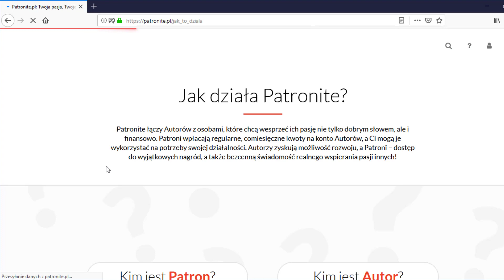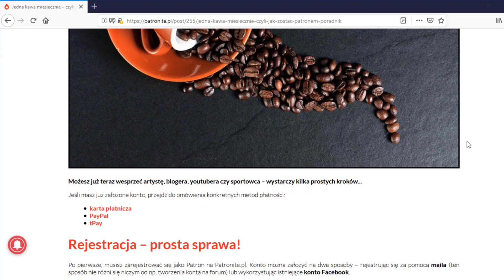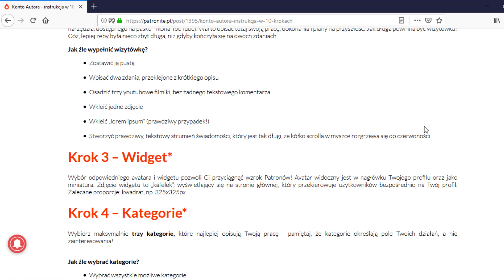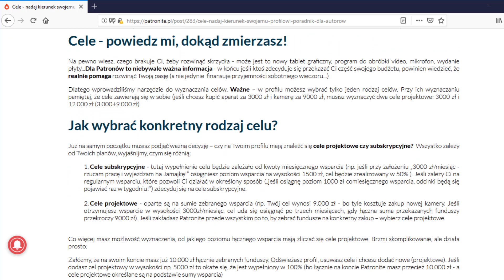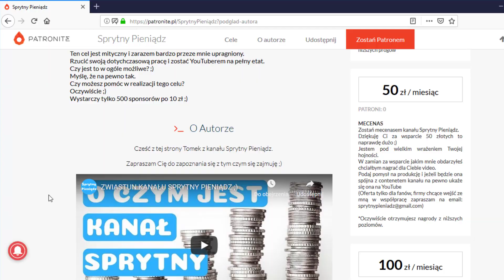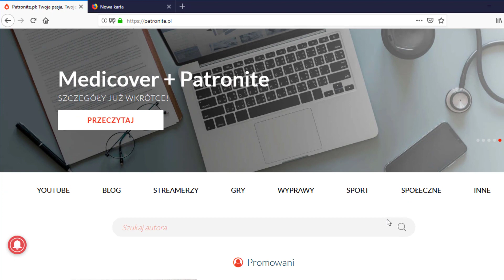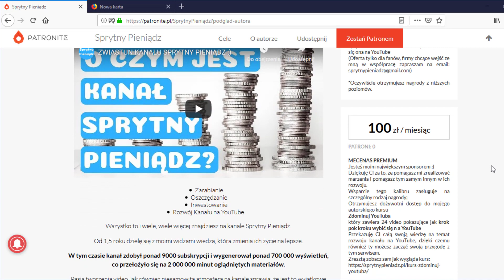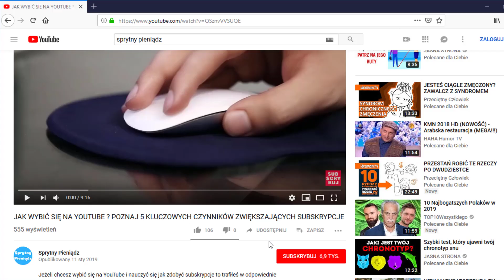Jak Zarabiać Pieniądze Na Patronite? (Kompleksowy Poradnik Crowdfunding)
Jeżeli chcesz dowiedzieć się jak działa patronite,  ile można na nim zarobić i jak możesz sprawić, aby stał się jednym z źródeł Twojego dochodu to trafiłeś w odpowiednie miejsce. To video odpowie na wszystkie Twoje pytania i dostarczy wartościowej wiedzy na temat strony patronite.

Z tej Strony Tomek z kanału Sprytny Pieniądz. Jeżeli jesteś tutaj pierwszy raz zastanów się nad subskrypcją kanału i zaznaczeniem ikony dzwoneczka, dzięki temu nie ominie Cię żaden nowy materiał.

W dzisiejszym video porozmawiamy na temat jednej z form zarabiania, jak również finansowania swoich zainteresowań i pasji w Internecie. Jest nią patronaż, który polega na dobrowolnym dotowaniu przez fanów i osoby zainteresowane danym twórcom, bądź ideą.

Mam nadzieję, że ten film przypadł wam do gustu, jeżeli tak się stało koniecznie podeślijcie go do swoich.

Zachęcam was również do pozostawiania komentarzy z propozycjami video jakie chcielibyście zobaczyć na kanale Sprytny Pieniądz. Każda propozycja będzie mile widziana.

Dzięki wielkie za uwagę i do zobaczenia wkrótce.